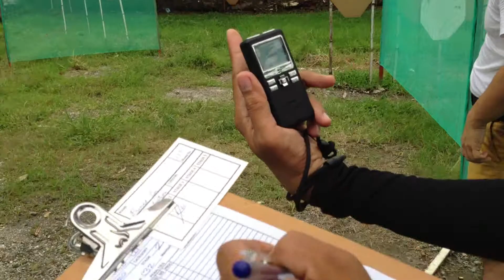3rd PSIS Invitational Shootfest - Prince Lao Cu stage 1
PPSA, IPSC, Gun,camp,karingal,shootfest, prince lao cu, prince cu,